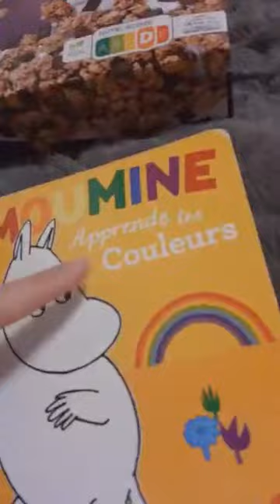MADAME CHLOÉ_ACTIVITÉ_LA PREMIÈRE LETTRE DE SON PRÉNOM (CLASSE ORANGE ET VERTE)